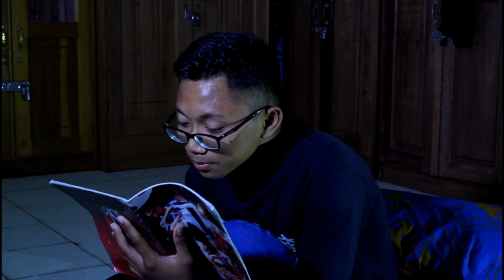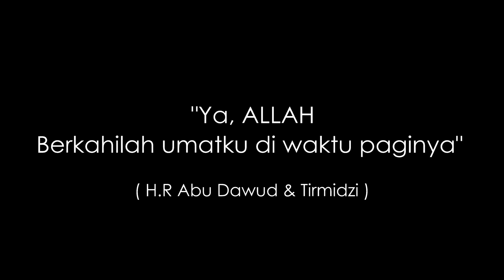DIJAMIN NGAKAK..!!! | TIPE 2 BANGUN TIDUR